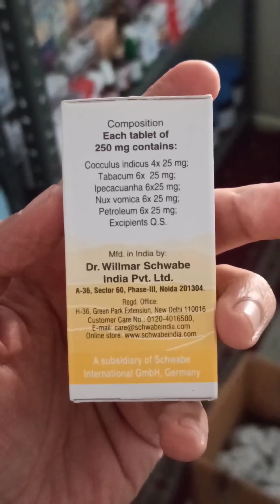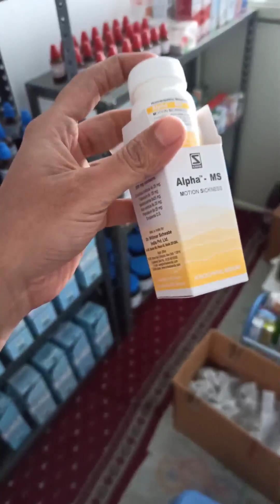Nausea Vomiting Tablets उल्टी की दवा